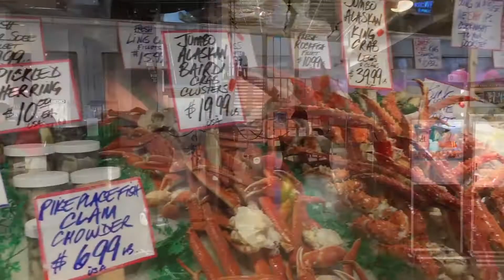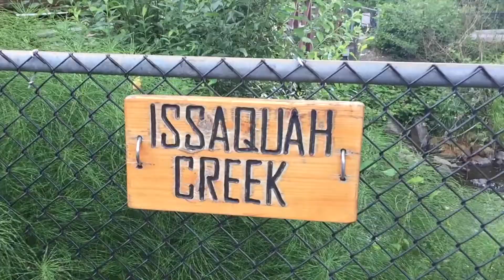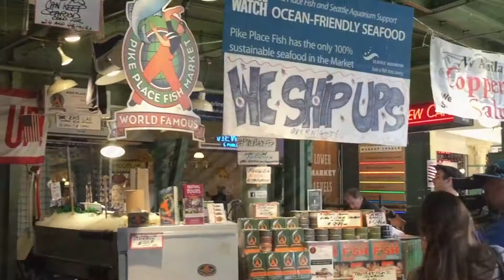Seattle 2016 via Hawaiian Airlines Seattle Route.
Quick 2 day trip on Hawaiian Airlines Seattle Route to one of our favorite vacation destinations,  Seattle Washington. Visited Snoqualmie Falls, Pikes Market, Gum Wall, Issaquah Salmon Hatchery and Boeing plant.